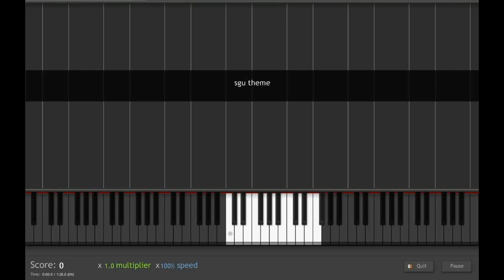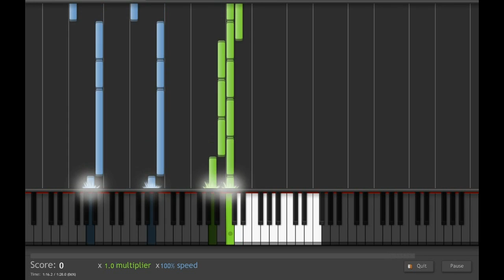Stargate Universe - Opening Theme (Countdown to Destiny) [Piano] "Re-upload"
Piano Theme/intro from the TV-series Stargate Universe in Synthesia. Season1.

I wasn't happy with the first one, so I decided to make a second version more true to the original.
Still not perfect, but in my opinion, better.
Added some effects with FL Studio, so this isn't really a tutorial.
Audio made in FL studio, video made with Fraps in Synthesia.
Audio and video re-synced in Vegas Pro.

Let me know what you think, and please tell me how I can make it better.

edit: I'm stuck on how to improve this. Thanks